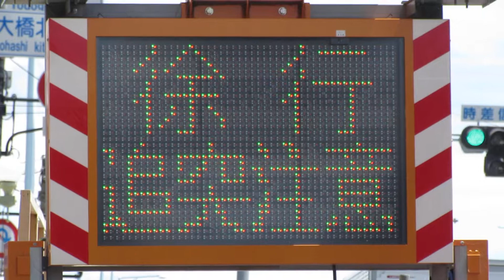canon MVI 5509